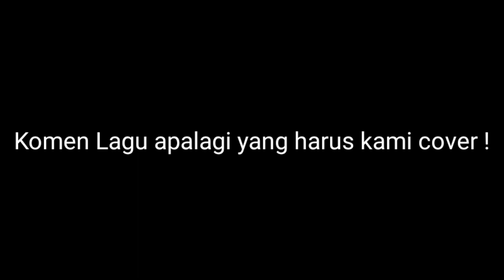MUKBANG BERSAMA TIM HADROH NURUL HUDA! MANTAP!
Assalamualaikum wr.wb
Kali ini kita akan makan makan besar bersama Majelis Nurul Huda selesai acara Bagaimana Keseruannya? tonton sampai habis !

Facebook: Remaja Majlis nurul huda